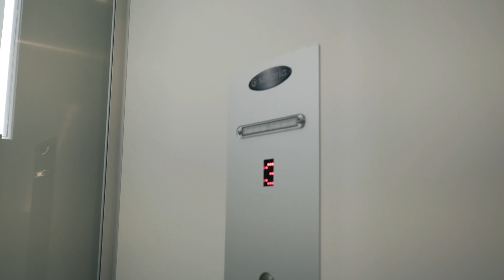Infinity Residential Elevator with Glass Cab | Montreal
The Savaria Infinity HD Residential Elevator features a precision hydraulic drive system that provides an exceptionally smooth, quiet ride. It services up to 6 stops over a maximum travel distance of 50'.

The installation shown features a 40" x 54" platform, type 1R aluminum framed glass cab interior with white melamine control wall, automatic Clearfield accordion style gate, clear anodized fixtures